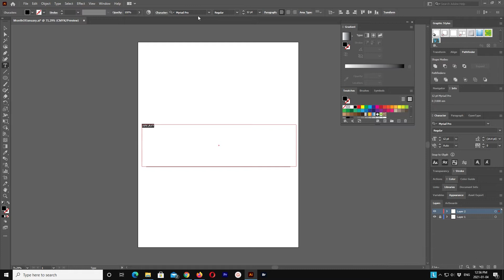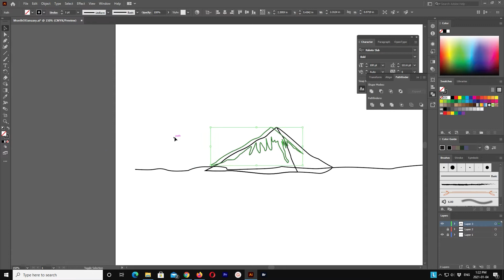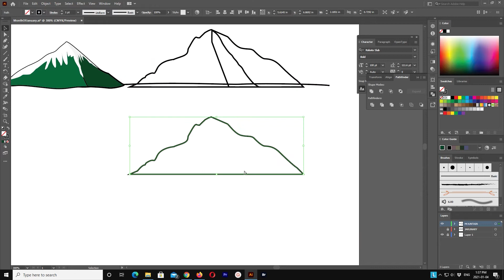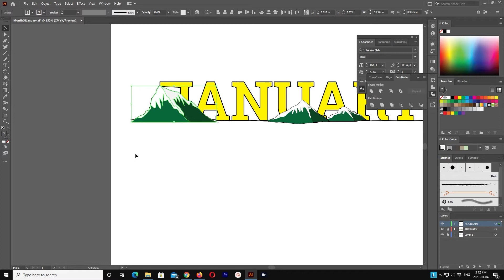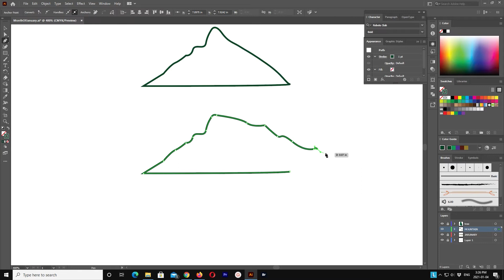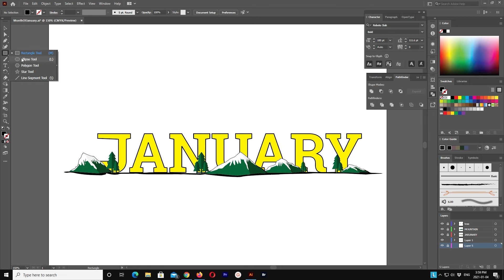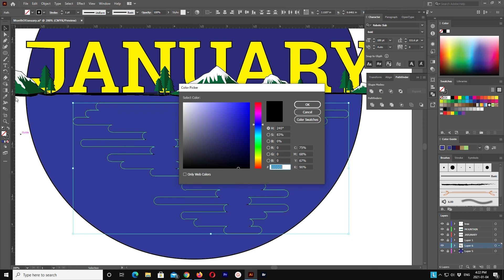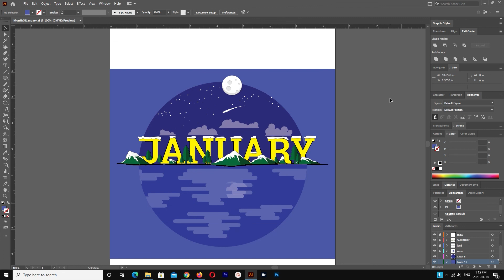Adobe illustrator tutorials: Month of January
This design was created based on this months theme.

If you are using Adobe illustrator for the first time and having really hard time where to start then this videos are for you. I have created this video to show how to use the tools built within Adobe illustrator. Please feel free to asking me if you have any questions.